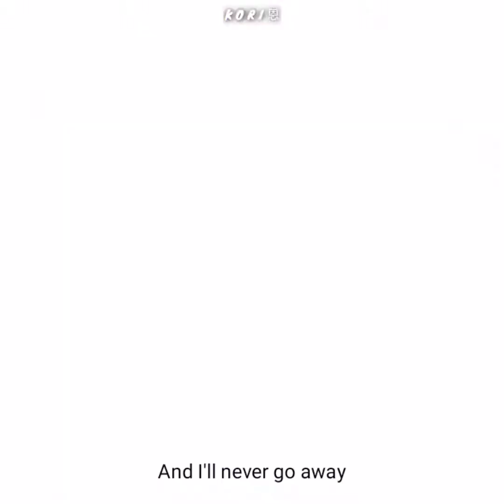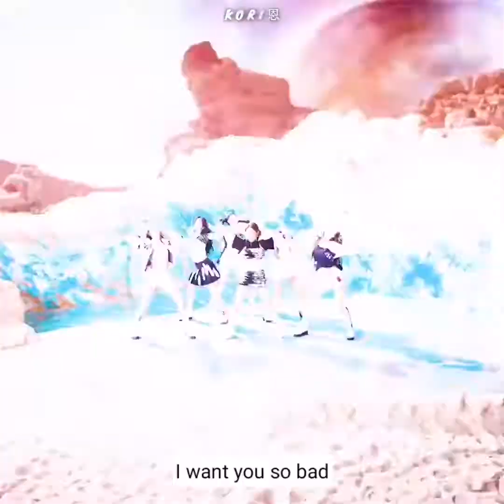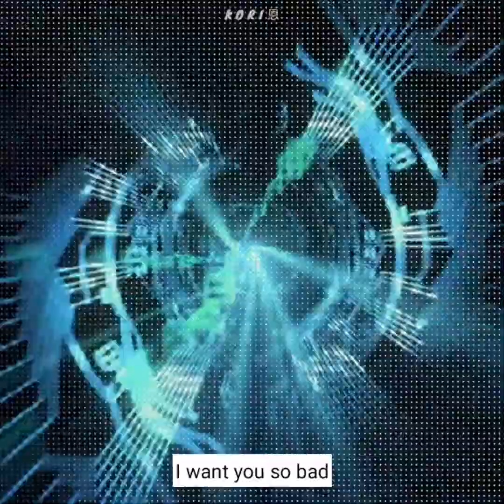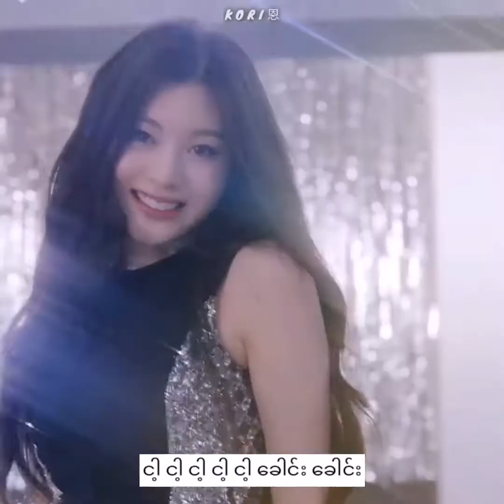STAYC // SO BAD [MYANMAR SUBTITLE]